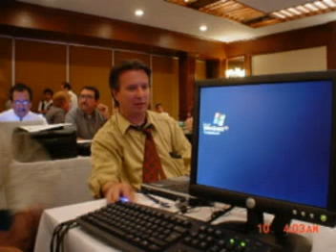HGZ MF 24